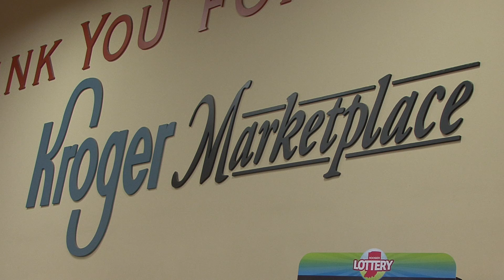Kroger Healthcare PKG 10/3/13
A story localizing the healthcare debate that I did for my advanced broadcast class at IU